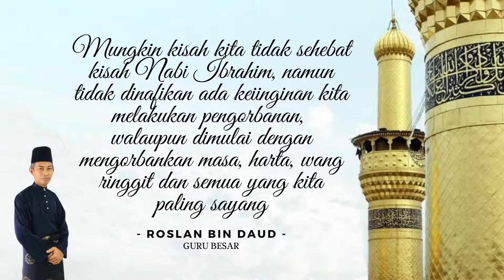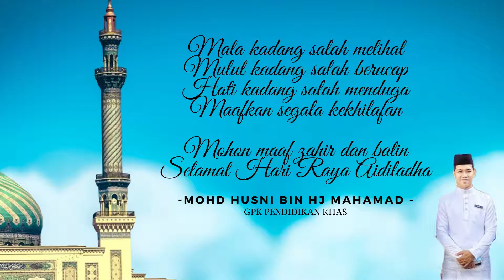SELAMAT MENYAMBUT HARI RAYA AIDILADHA 1442H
Selamat Hari Raya Aidiladha 1442H/2021M buat seluruh umat islam yang meraikannya.
Marilah bersama-sama menghayati erti pengorbanan yang sebenar dalam kehidupan kita.